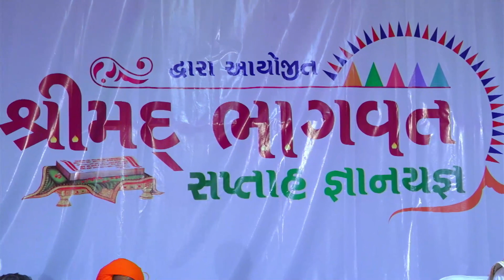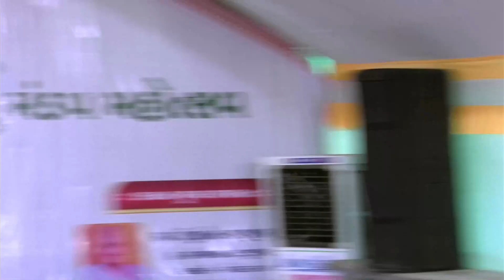bhagvat saptah moviya dham